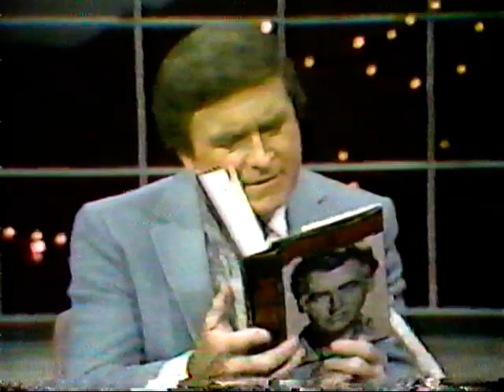STEWART GRANGER - BRITISH THEATER AND FILM ACTOR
MR GRANGER JOINS MIKE DOUGLAS, ATTORNEY MELVIN BELLI, AND ACTRESS JOAN VAN ARK FOR THIS RIVETING AND SOMETIMES FUNNY PANEL DISCUSSION -- •
1945 9th biggest star in Britain (2nd most popular British star)[36]
1946 – 6th biggest star in Britain (3rd most popular British star)
1947 – 5th most popular British star in Britain[38]
1948 – 5th most popular British star in Britain.[39]
• 1949 – 7th most popular British star in Britain.[40]
1951 – most popular star in Britain according to Kinematograph
1952 – 19th most popular star in the US [42]
1953 – 21st most popular star in the US and 8th most popular in Britain